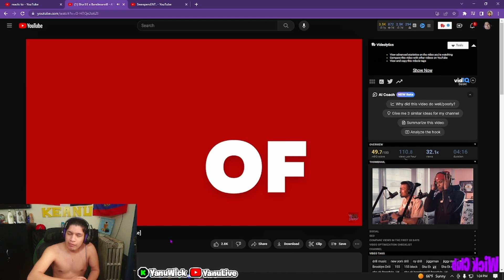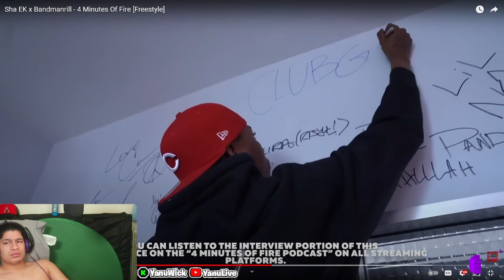Civilian Reacts to Sha EK x Bandmanrill - 4 Minutes Of Fire [Freestyle]